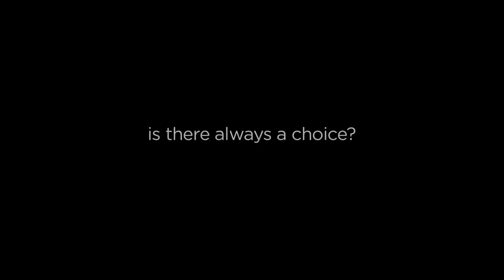Mercy's Blessing (OFFICIAL TRAILER )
"Mercy's Blessing" premieres on the 6th of November 2015.
"Mercy's Blessing" is a Mayflower Creations Malawian movie done in collaboration with Film Association Of Malawi and Bambino Foundation.
"Mercy's Blessing" is a multi-award-winning movie Written & Directed by May Taherzadeh
Starring Allick Chavula, Hazel Roberts, Febbie Mzungu, Liness Banda with Mutisunge Mzungu